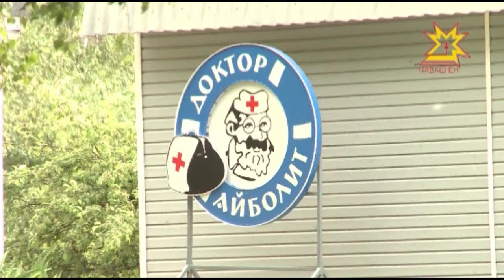Хăрушсăрлăх ыйтăвĕ тĕп вырăнта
Республикăри терроризмпа кĕрешекен комиссин тата оперативлă штабăн пĕрлехи ларăвĕнче ачасен çуллахи канăвĕн хăрушсăрлăхне тишкерчĕç. Ăна республика Пуçлăхĕ Михаил Игнатьев ертсе пычĕ.